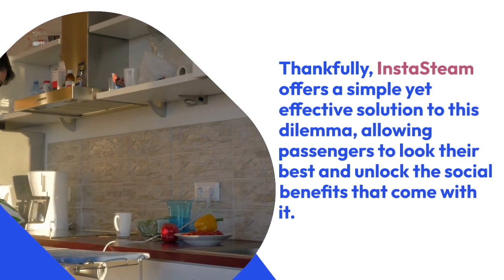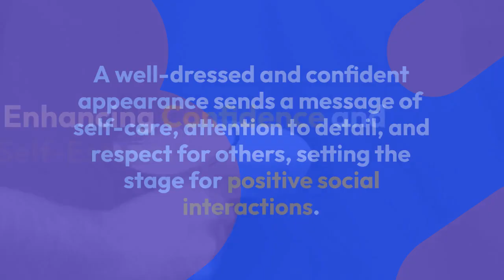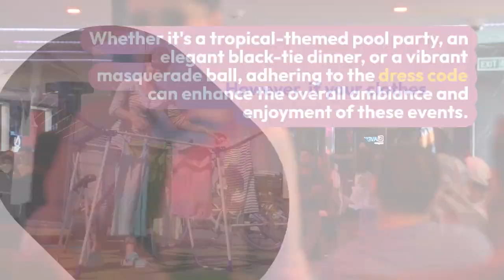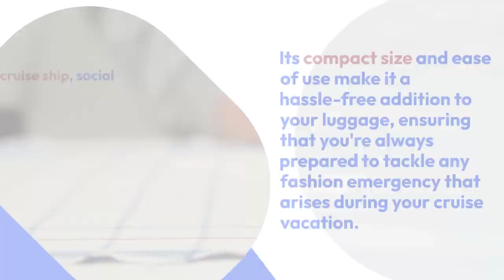The Social Significance of Looking Good on a Cruise Ship: InstaSteam Clothing Steamer to the Rescue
A cruise ship vacation is an opportunity to unwind, explore new destinations, and create lasting memories. Beyond the stunning landscapes and exciting activities, social interactions play a significant role in enhancing the cruise experience. Looking good and presenting oneself with confidence can make a substantial difference in establishing connections and leaving a lasting impression. However, the limited access to traditional ironing and steaming facilities on cruise ships has often made it challenging to maintain a polished appearance. Thankfully, InstaSteam offers a simple yet effective solution to this dilemma, allowing passengers to look their best and unlock the social benefits that come with it.

The Power of First Impressions

As human beings, we naturally form first impressions based on appearances. How we present ourselves visually can influence how others perceive us, impacting initial interactions and social dynamics. On a cruise ship, where you're likely to encounter a diverse group of fellow passengers, looking good can open doors to new friendships, conversations, and even potential romantic connections. A well-dressed and confident appearance sends a message of self-care, attention to detail, and respect for others, setting the stage for positive social interactions.

Enhancing Confidence and Self-Esteem

Feeling good about one's appearance directly correlates with self-confidence and self-esteem. When you look your best, you exude a sense of self-assurance that draws others towards you. Confidence acts as a magnet, making it easier to strike up conversations, participate in group activities, and engage with fellow passengers. By ensuring your clothing is fresh, wrinkle-free, and well-maintained, you can step onto the cruise ship with the assurance that you're presenting your best self, elevating your social experience.

Dressing for Themed Events and Formal Evenings

Cruise ships often host themed events and formal evenings, offering passengers the chance to dress up and immerse themselves in the onboard festivities. Whether it's a tropical-themed pool party, an elegant black-tie dinner, or a vibrant masquerade ball, adhering to the dress code can enhance the overall ambiance and enjoyment of these events. However, if your clothes have become wrinkled during the journey, it can dampen the excitement and make you feel underdressed. This is where InstaSteam becomes an invaluable asset, allowing you to effortlessly freshen up your attire, ensuring you're ready to embrace the theme and fully participate in the festivities.

The InstaSteam Solution

InstaSteam, a portable and approved steaming device for cruise ships, presents a convenient solution to the challenges of maintaining a well-groomed appearance. By bringing InstaSteam along, you can transform your wrinkled garments into polished outfits within minutes. Its compact size and ease of use make it a hassle-free addition to your luggage, ensuring that you're always prepared to tackle any fashion emergency that arises during your cruise vacation.

On a cruise ship, social interactions play a vital role in creating unforgettable experiences. Looking good and presenting oneself with confidence can open doors to new connections, enhance self-esteem, and create a positive social atmosphere. However, the limited availability of traditional ironing and steaming facilities has made it difficult for passengers to maintain a polished appearance. With InstaSteam, a portable and approved steaming device, this hurdle is overcome, allowing you to effortlessly freshen up your wardrobe and unlock the social benefits that come with looking your best. So, don't let wrinkles dampen your cruise experience—pack InstaSteam and sail confidently into a world of unforgettable social interactions. Bon voyage!

To learn more about the worlds first electricity free clothing steamer that is approved for use on cruise ships, visit InstaSteampod.com